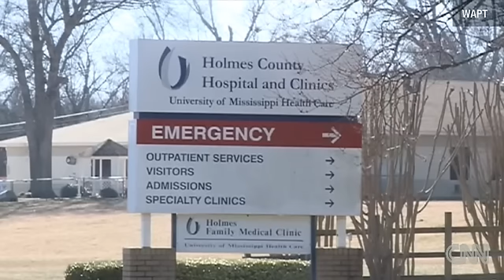Back From The Dead (Man Wakes Up In Body Bag At Coroner)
Even in the Bible Belt, coroners don't use the word "miracle" lightly.

But Holmes County, Mississippi, Coroner Dexter Howard has no qualms using the word for the resurrection, as it were, of Walter Williams, who was declared dead Wednesday night.

Howard received the call from Williams' hospice nurse, who told Howard that the 87-year-old had passed away. A family member called as well, saying the same, Howard said.

Howard and Byron Porter from Porter & Sons Funeral Home in Lexington, Mississippi, drove to Williams' home to collect the body for funeral preparations. Howard checked Williams' pulse about 9 p.m. and pronounced him dead.

"There was no pulse. He was lifeless," Howard said.

The coroner completed his paperwork, placed Williams in a body bag and transported him to the funeral home, he said. There, something strange happened: The body bag moved.

"We got him into the embalming room and we noticed his legs beginning to move, like kicking," Howard said. "He also began to do a little breathing."

They immediately called an ambulance. Paramedics arrived and hooked Williams up to monitors. Sure enough, he had a heartbeat, so they transported him to the Holmes County Hospital and Clinics.

"They were in shock. I was in shock. I think everybody at the hospital was in shock," Howard said.

Neither in his 12 years as county coroner nor during his decade as deputy coroner has Howard seen anything like it. Howard was absolutely certain Williams was dead.

The only reasonable explanation he could think of, Howard said, is that Williams' defibrillator, implanted beneath the skin on his chest, jump-started his heart after he was placed in the body bag.

"It could've kicked in, started his heart back," Howard said. "The bottom line is it's a miracle."

Overjoyed family members are thanking God for saving the life of the longtime farmer they call "Snowball."

Nephew Eddie Hester told CNN affiliate WAPT he was at Williams' Lexington home when Howard and Porter zipped up the body bag, so he was more than a little stunned when his cousin called at 2:30 a.m. Thursday and told him, "Not yet."

"What you mean not yet?" Hester recalled asking his cousin. "He said, 'Daddy's still here.' "

"I don't know how long he's going to be here, but I know he's back right now. That's all that matters," Hester told WAPT.

Howard visited Williams on Thursday at the hospital and said he was still "a little weak" but was surrounded by family members and talking.

Mike Murphy, the coroner for Clark County, Nevada, and past president of the International Association of Coroners and Medical Examiners, said he couldn't comment on this specific case without knowing all the details, but he's read news reports of people returning to life at funeral homes "from time to time."

Asked if he'd ever heard of a case in which a defibrillator played a role in bringing someone back to life, Murphy said he hadn't, "but just because I haven't heard it doesn't mean it hasn't happened."